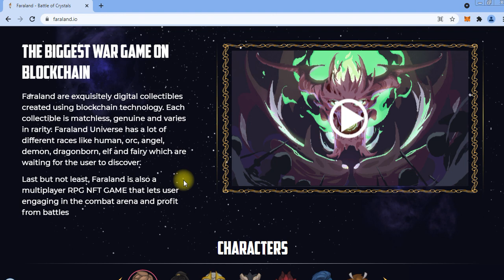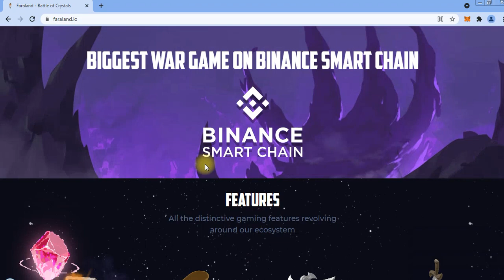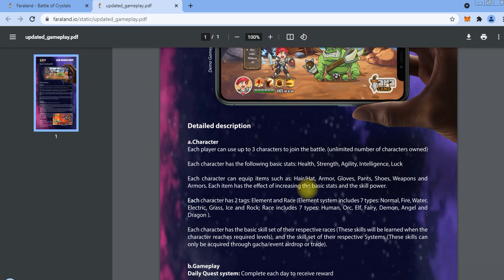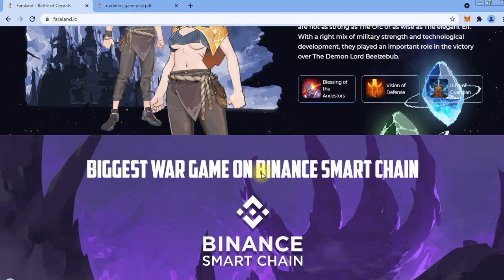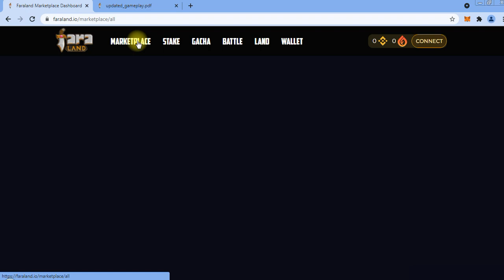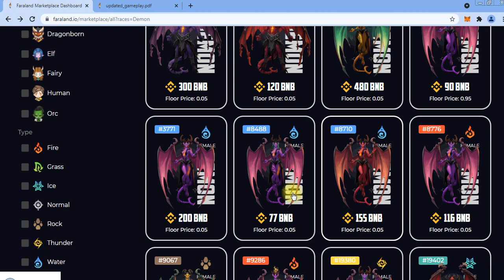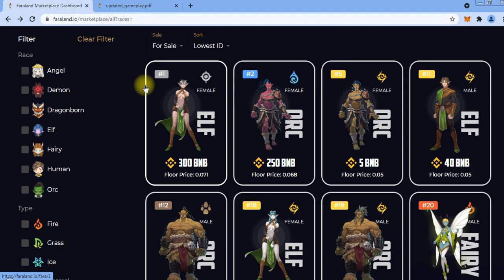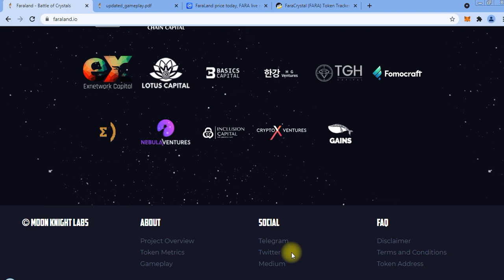Faraland, Game Blockchain dengan Sistem Turn Based RPG (Upload Ulang)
Yuhu, ada game blockchain baru lagi nih yang bisa di kepo in, judulnya Faraland. Game ini adalah game turn based RPG dengan style yang mirip-mirip anime. Buat info lengkapnya bisa langsung tonton video nya ya gaes. Oh iya, ini game masih dalam proses rilis ya, jadi belom full launch. Kita pantengin aja, moga2 bisa jadi cuan.

*ini adalah re-upload dari review faraland pada video sebelumnya yg ga ada suaranya, moohon maaf rekan-rekan. Silahkan dikepoin, semoga bermanfaat ya.